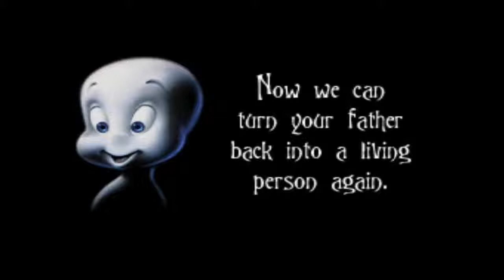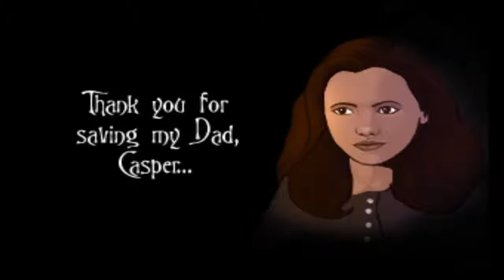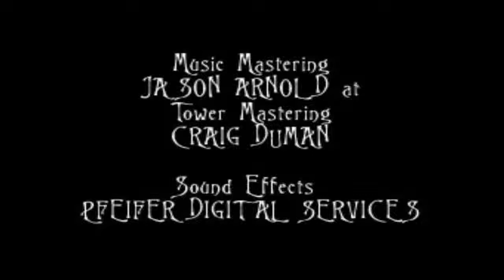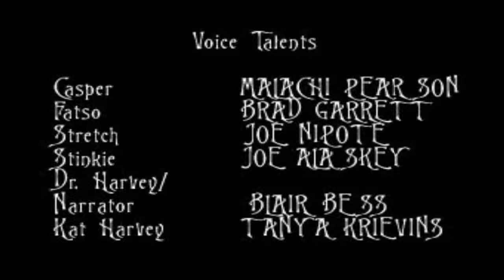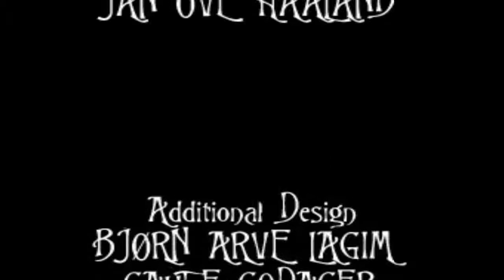Jasoneatscake Plays Casper Act III Part 2 & Credits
We finally finish off this LP by collecting the last of what I remember to be secrets and beat the final boss of the game!